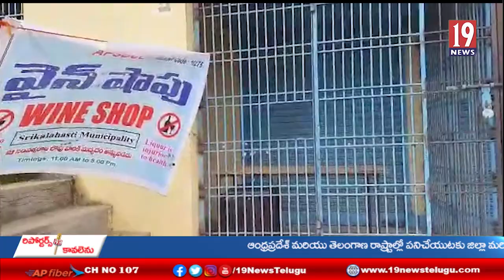ఇండ్ల మధ్యలో మద్యం దుకాణాలు పెట్టవద్దుఅంటూ బంగారమ్మ గుడి కానీవాసులు ధర్న - చిత్తూరు జిల్లా